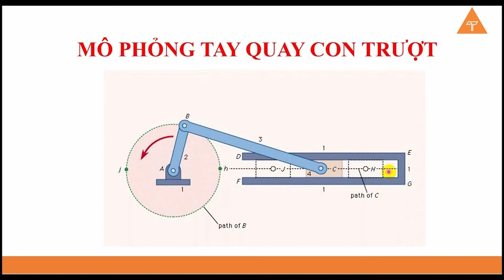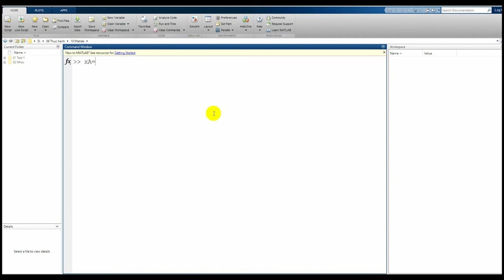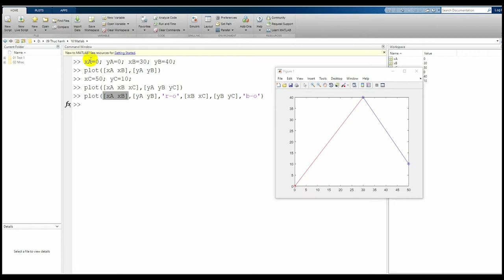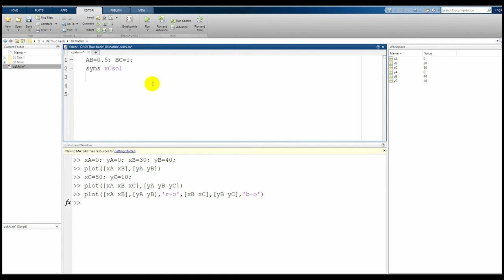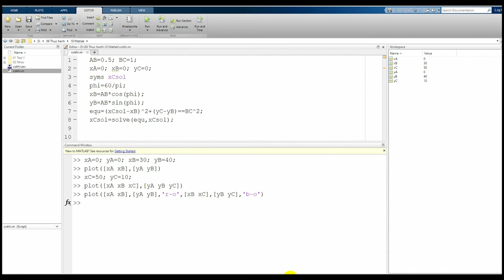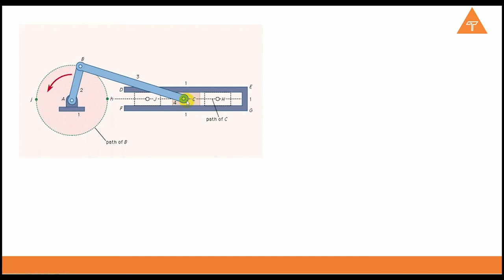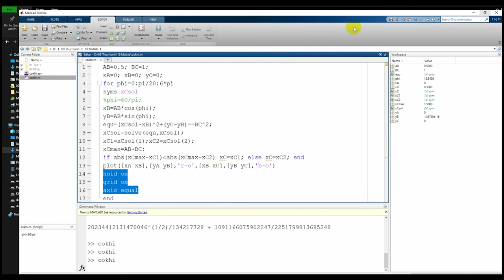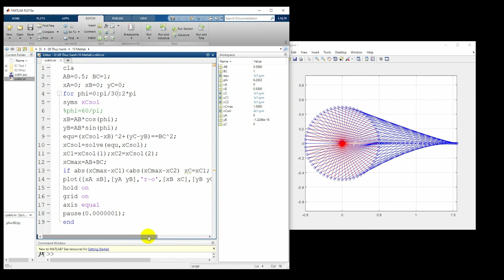Matlab căn bản phần 3 | Hướng dẫn mô phỏng tay quay con trượt